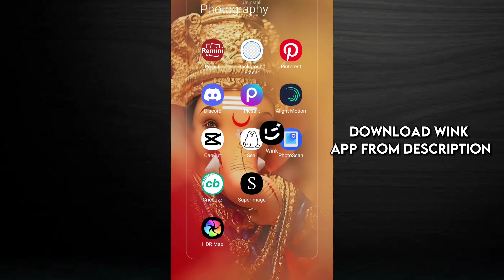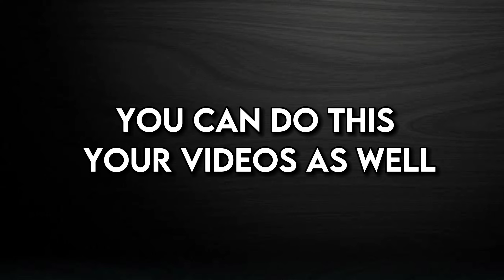How to make Images and Videos 4K Quality || •PranavXEditz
Make you Images and Videos 4K|| •PranavEditz

virat kohli batting song

virat kohli vs australia t20 2016

virat kohli batting ipl

virat kohli batting vs australia

virat kohli vs australia

virat kohli batting t20

virat kohli vs pakistan t20 2016

virat kohli batting world cup 2019

virat kohli last century

virat kohli batting test

kohli batting today match

virat kohli test captaincy

virat kohli

virat kohli edits

virat kohli cinematic shots video

virat kohli best shots

virat kohli in kapil sharma show

virat kohli cover drive

virat kohli song

virat kohli straight drive

virat kohli whatsapp status

virat kohli best batting

virat kohli vs West Indies

virat kohli in asia cup 2023

how to make 4k videos
how to edit 4k videos
4k videos
how to make 4k videos 2023
how to get 4k quality on capcut low quality how to get 4k resolution on capcut
how to get 4k quality anime on capcut export
Cricket thumbnail kaise banaye Cricket thumbnail editing Cricket thumbnail kaise banaen Cricket thumbnail tutorial Cricket thumbnail for youtube Cricket thumbnail kaise banate hain Cricket thumbnail canva Cricket thumbnail funny Cricket thumbnail but not clickbait Cricket thumbnail ____ HASHTAGS _______